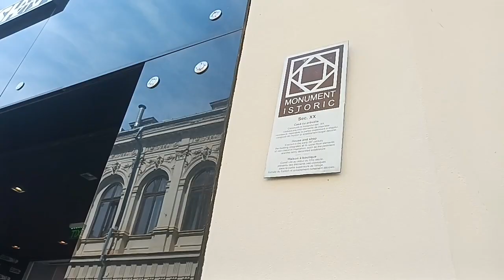În Centrul Vechi 30 martie